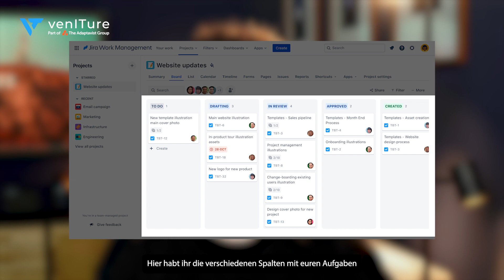Jira Work Management Ansichten - Listen, Kalender, Kanban Boards und Timelines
Wir zeigen Dir die vier Grundansichten (-Funktionen) von Jira Work Management, um mit der Optimierung Deiner Workflows zu starten - die Listenansicht, den Kalender-View, das Kanban-Board und die Timeline.